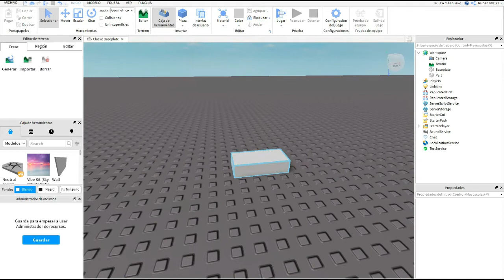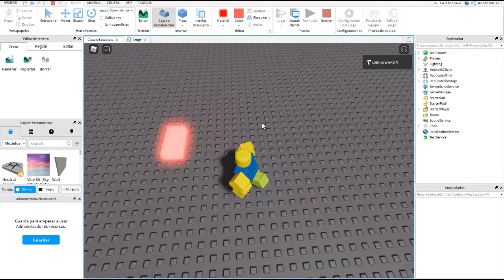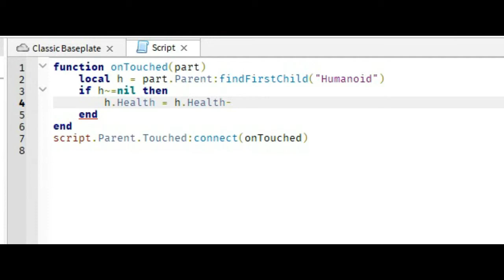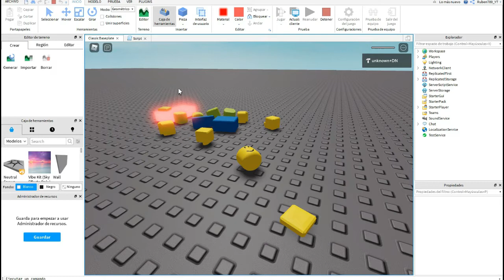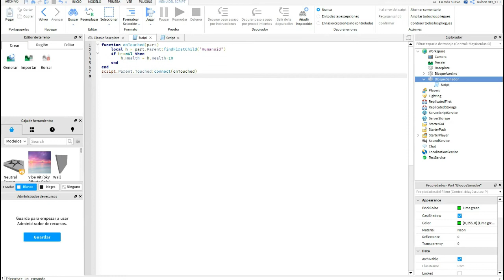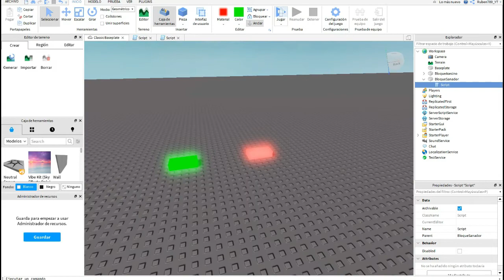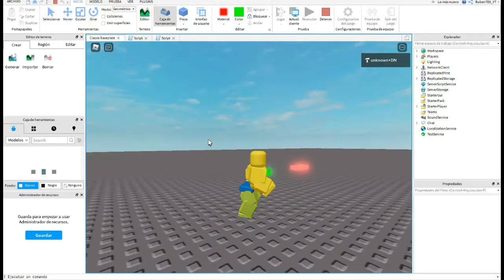¡Cómo hacer un bloque que te haga daño y otro que te cure! Tutorial Roblox Studio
Otro tutorial de Roblox Studio
Espero que les haya servido XD
AbAb
Script para quitar vida:
function onTouched(part)
 local h = part.Parent:findFirstChild("Humanoid")
 if h~=nil then
  h.Health = h.Health-100
 end
end
script.Parent.Touched:connect(onTouched)

Script para recuperar vida:

function onTouched(part)
 local h = part.Parent:findFirstChild("Humanoid")
 if h~=nil then
  h.Health = h.Health+5
 end
end
script.Parent.Touched:connect(onTouched)